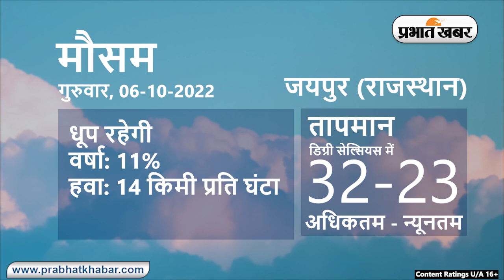Weather Today 06 October, 2022: आज आपके शहर में कैसा रहेगा मौसम, रहेंगे बादल या खिलेगी धूप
Weather Today 06 October, 2022 :
Daily Weather Alert :
Weather Report Today: